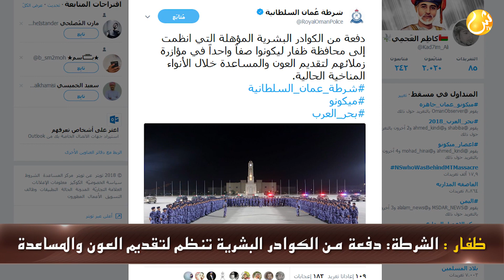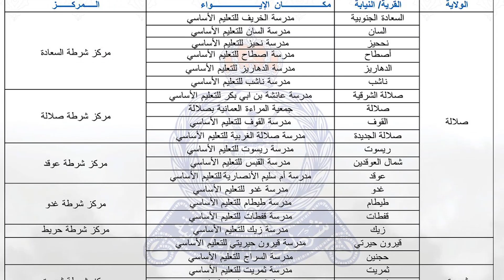علوم اليوم - آخر مستجدات الحالة الجوية 3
صلالة : إغلاق مطار صلالة
الهيئة العامة للطيران المدني تقرر إغلاق مطار صلالة أمام حركة الطيران بدءاً من الليلة (عند الساعة الثانية عشرة) ولمدة ٢٤ ساعة قابلة للتمديد وفقاً لتطورات الأجواء.

مسقط : إسعافات وزارة الصحة تستقبل المرضى المحولين من صلالة
سيارات الإسعاف التابعة لوزارة الصحة تستقبل في مطار مسقط الدولي المرضى المحولين من مستشفى السلطان قابوس بصلالة عبر طيران سلاح الجو السلطاني العماني.

ظفار : الشرطة: دفعة من الكوادر البشرية تنظم لتقديم العون والمساعدة
انظمت دفعة من الكوادر البشرية المؤهلة من شرطة عمان السلطانية إلى محافظة ظفار لتقديم العون والمساعدة / كما رفد طيران الشرطة قيادة شرطة محافظة الوسطى بطائرة عمودية تحسبًا لأي طارئ.

ظفار : سلاح إشارة قوات السلطان المسلحة ينقل معدات اتصالات إلى ظفار
سلاح إشارة قوات السلطان المسلحة ينقل معدات وأجهزة اتصالات إلى محافظة ظفار بهدف دعم وتأمين الاتصالات بالأقمار الاصطناعية خلال فترة الإعصار.